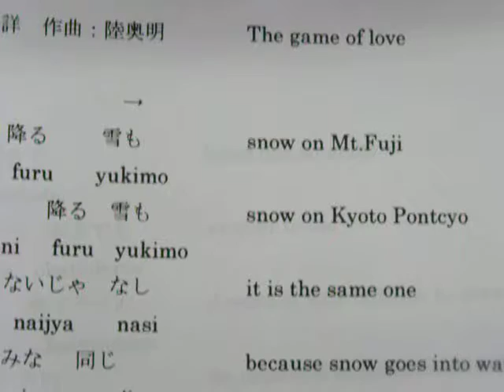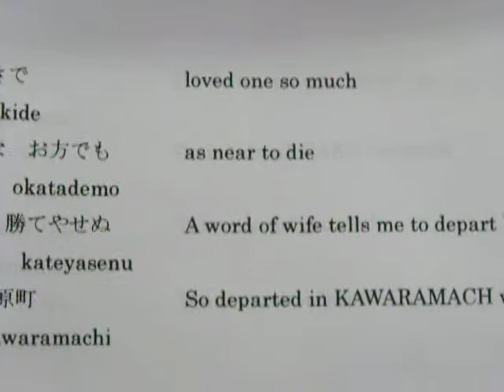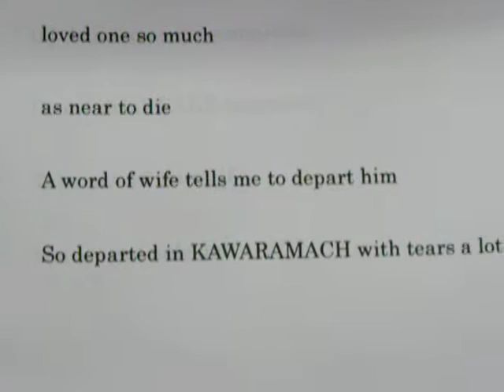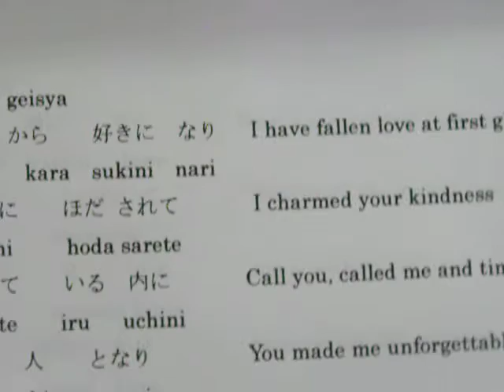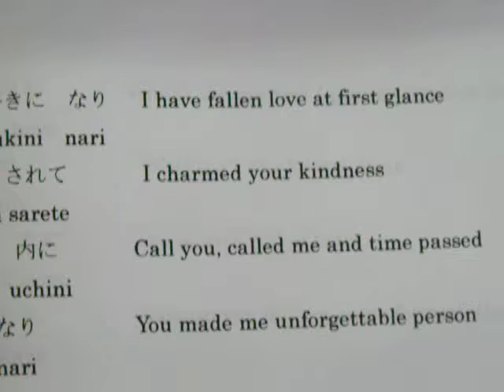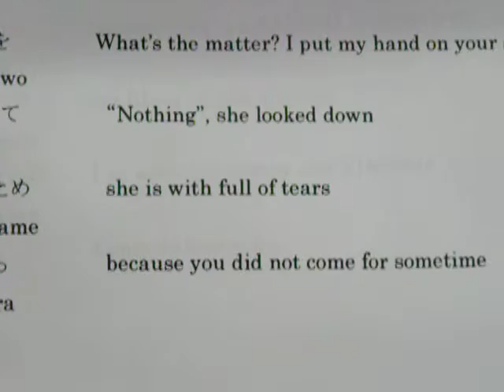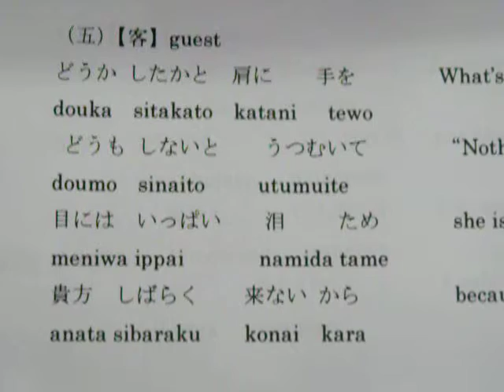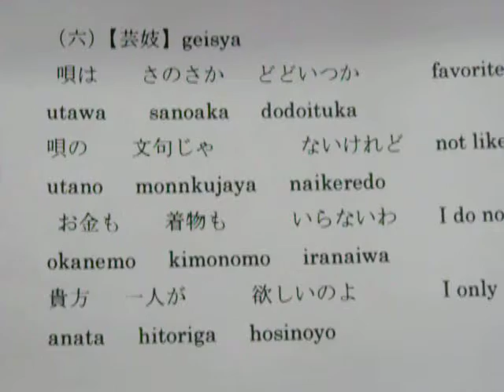お座敷小唄 KARAOKE:Kyoto Pontocyo: Kouichi Suchi is come frmom Japan witi Love and Light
Go middle part of the way without desire
This world is living
Kill NOT
But accept your death
REINCANATION of SOUL
Body may ruin but Soul is eternal
Your LIFE is eternal one and no mortal be
You can meet Angels
Kill not
The LIGHT is coming in yourself
Enlighten yourself

AKASYA  can tell our way to go